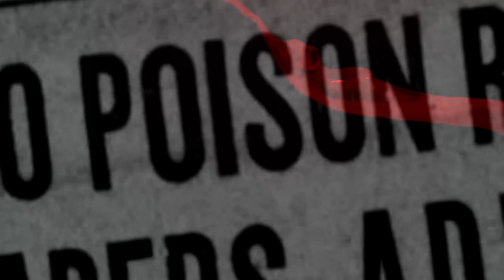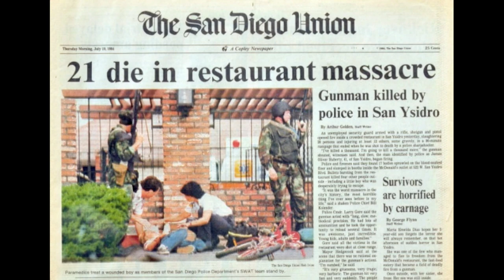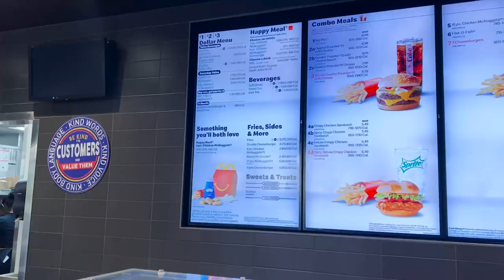The McDonald's Massacre: James Huberty commits a mass shooting in San Ysidro California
We discuss one of the first mass shootings in America, The McDonald's Massacre in San Ysidro, California committed by James Huberty, a conspiracy theorist and gun enthusiast.